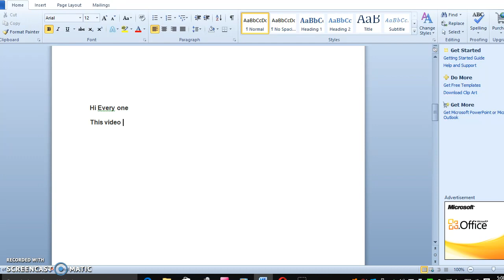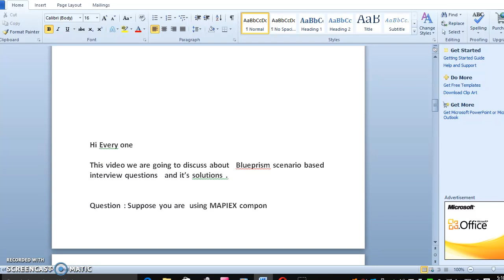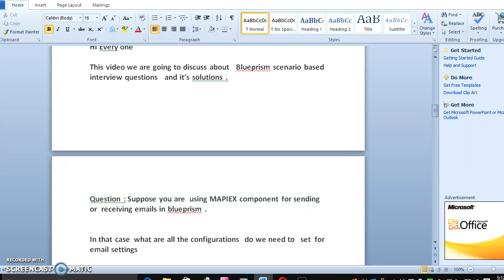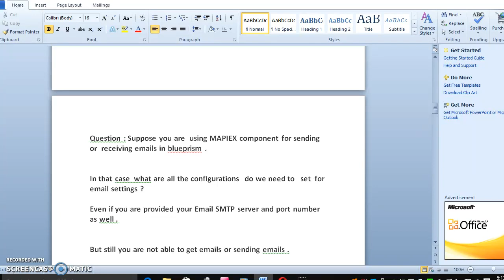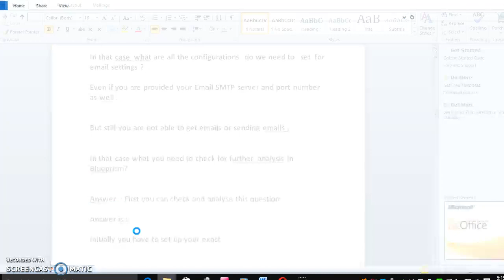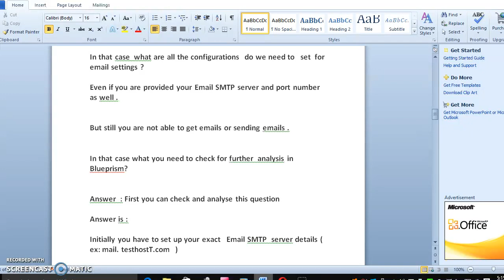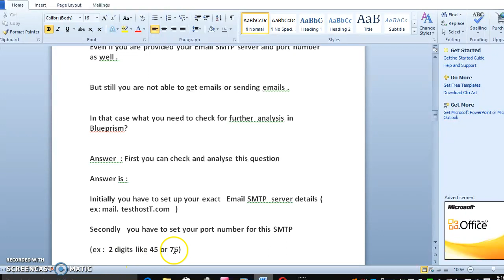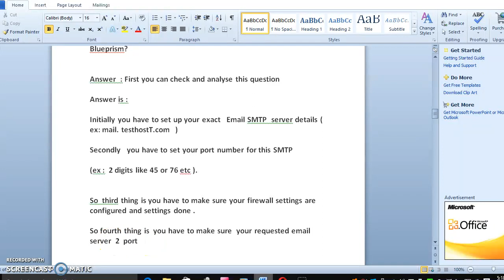RPA-BluePrism - Experienced Developer Interview Questions and answers -Session 1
Blueprism best interview questions and answers